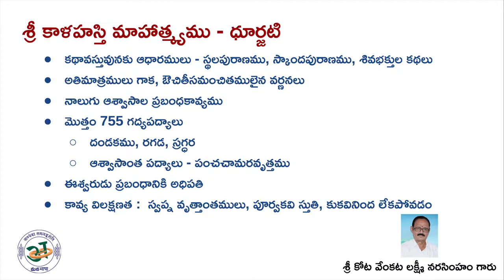ధూర్జటి - శ్రీ కాళహస్తి మాహాత్మ్యము - 1 Dhurjati - Sri Kalahasti Mahatmyam - 1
ధూర్జటిమహాకవి రచించిన శ్రీ కాళహస్తి మాహాత్మ్యము - పాఠము - 1
కవి మరియు కావ్యముల పరిచయము
అధ్యాపకులు: శ్రీ కోట వేంకట లక్ష్మీ నరసింహం గారు

Sri Kalahasti Mahatmyam - Dhurjati - Lesson - 1
Lecturer: Sri Kota Venkata Lakshmi Narasimham garu

Recorded as a part of the project:
మనभाषा - సంస్కృతాంధ్రభాషాధ్యయనమునకు చేయూత
Mana Bhasha - Assistance for self-study of Sanskrit and Telugu literature